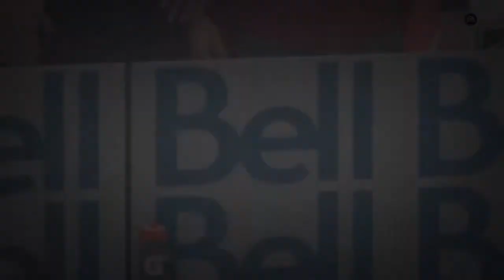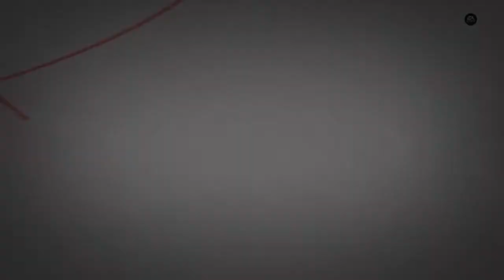NHL22 shoot out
Here to have fun, play games, and be cool